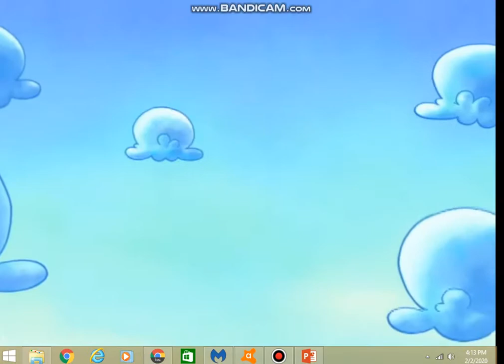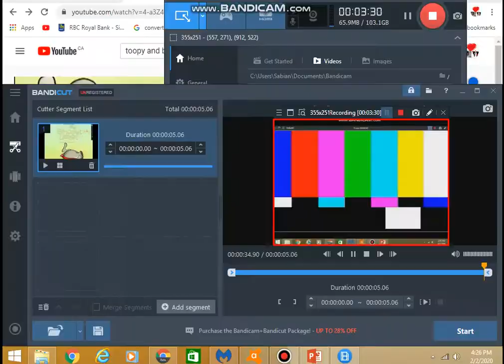YTP - Binoo's Bad Letter